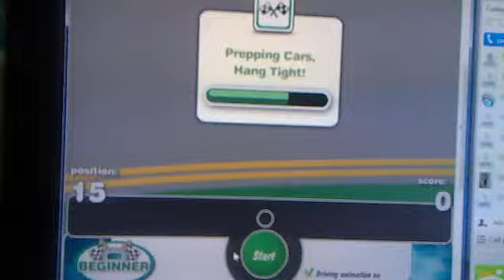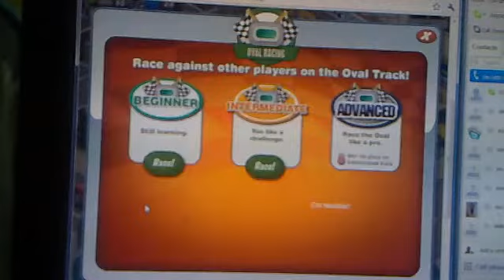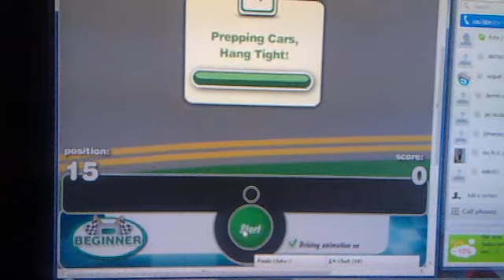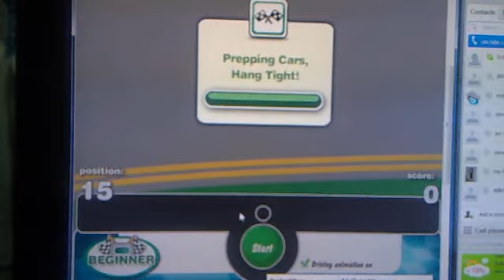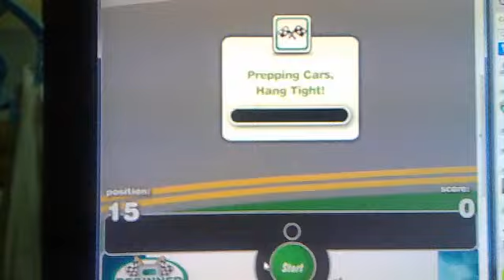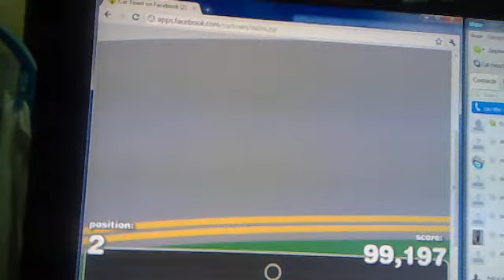Daytona challenge Cartown Track! in full color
i have 5 daytona race cars.. i won 3 out of 5 cars in the beginners track.. nice game